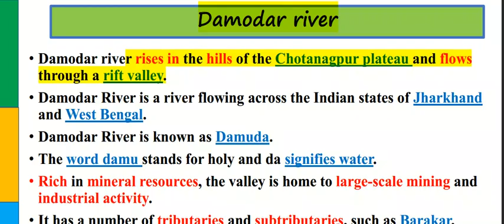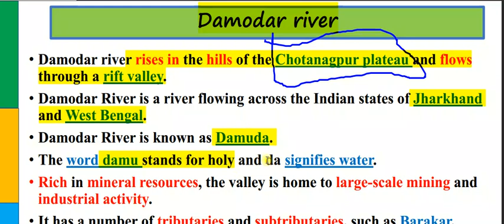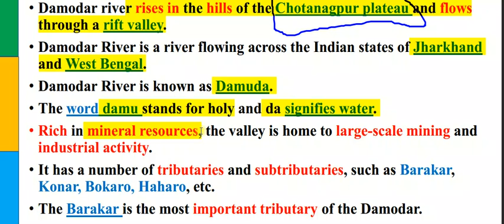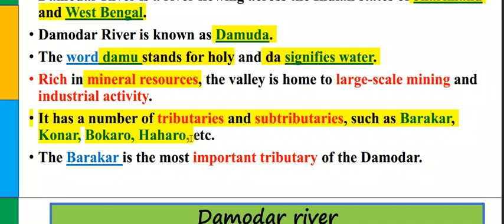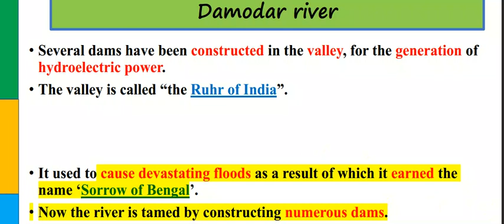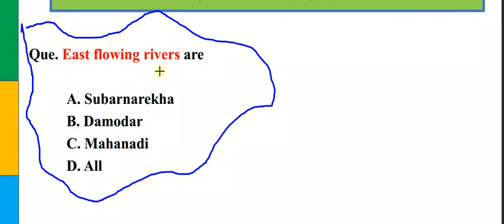Damodar River; Important for exam Day 2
Damodar River is a river flowing across the Indian states of Jharkhand and West Bengal. Rich in mineral resources, the valley is home to large-scale mining and industrial activity.
amodar River was earlier known as the "River of Sorrows" as it used to flood many areas of Bardhaman, Hooghly, Howrah and Medinipur districts. Even now the floods sometimes affect the lower Damodar Valley, but the havoc it wreaked in earlier years is now a matter of history. The floods were virtually an annual ritual.